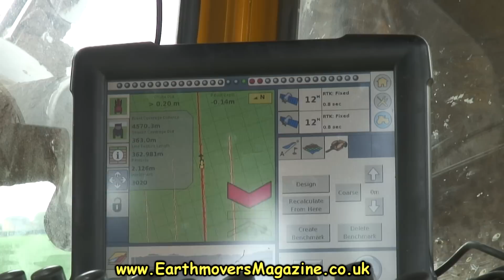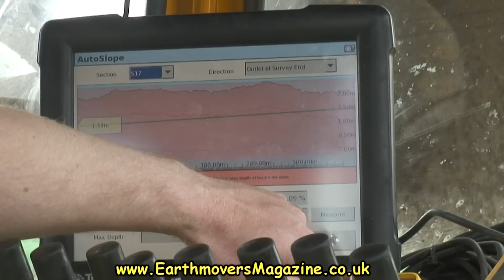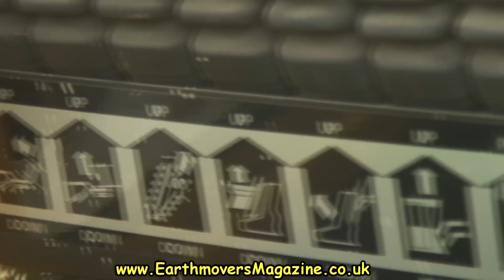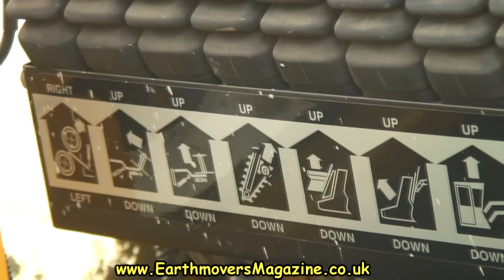Mastenbroek trencher with Trimble GPS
Earthmovers: The world's frist drainage trencher controlled by a GPS system. The Trimble GPS provides the operator with a suggested course but, more importanly, provides fully automatic control of the profile of the pipe installation, taking into consideration the undulations of the ground.